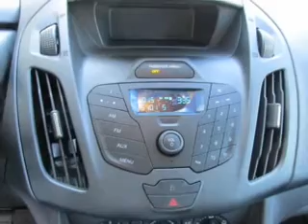2015 Ford Transit Connect - Atlanta GA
5675 Peachtree Industrial Boulevard